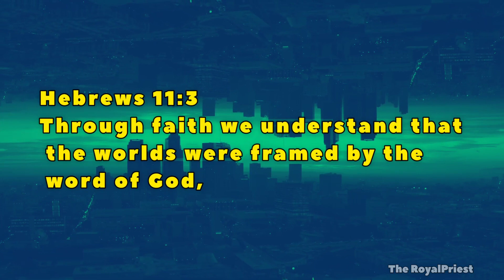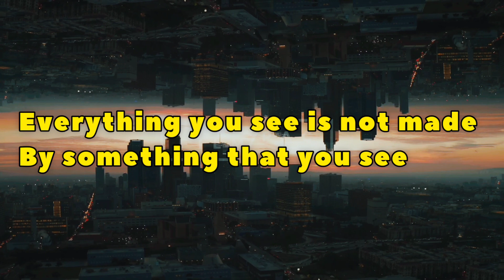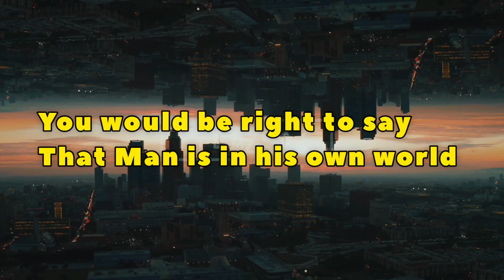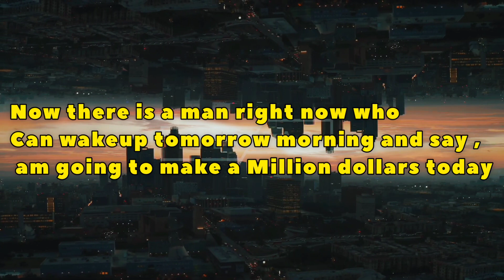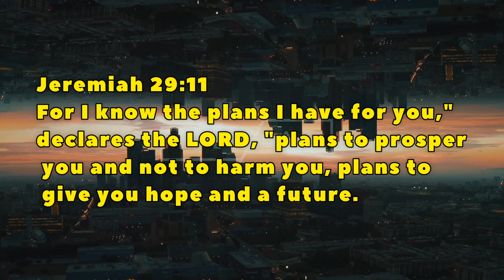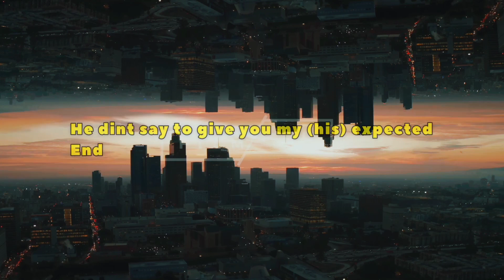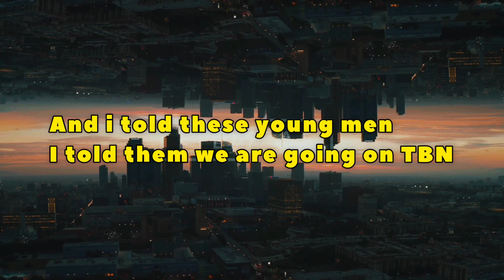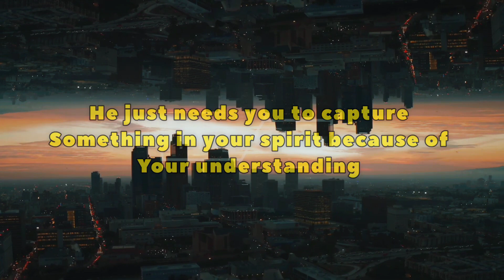Connecting To Your World In God || Apostle Grace Lubega